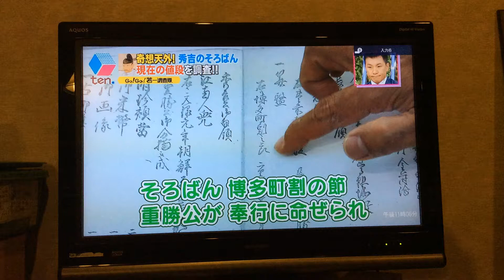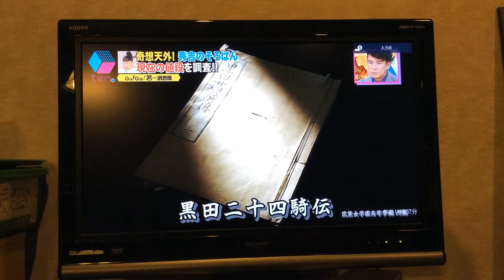日本一古い算盤No.３